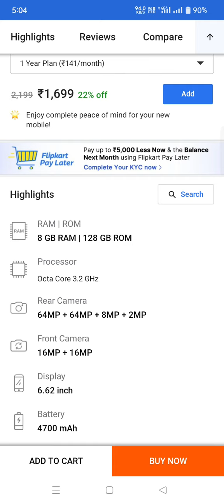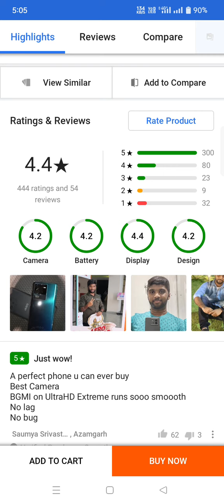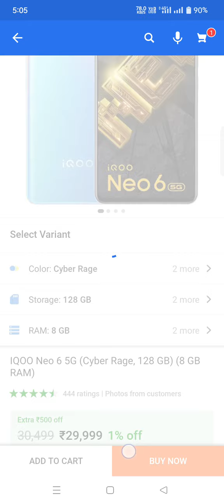iqoo Neo 6 5g(128gb)(ram8)0#video 🔥gaming 🔥 phone 🔥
hello  friend UPSKGAUTAM chainal me apka swagat hai

video 📸
ham tere Hindi Video
WhatsApp status